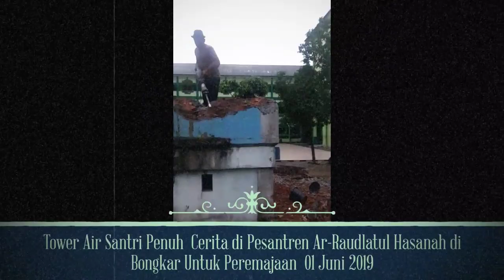Tower Air Penuh Kisah... 😌😢😊👍